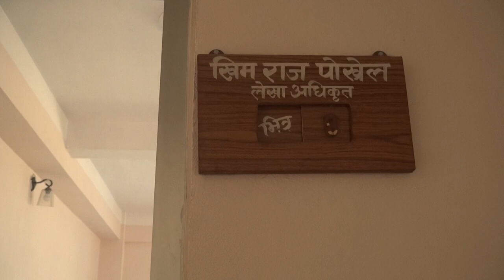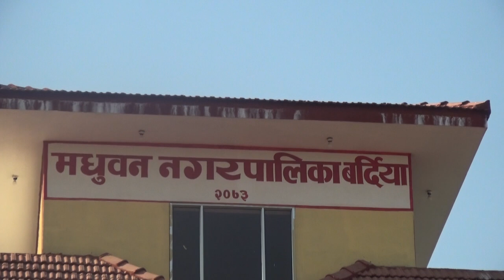मधुवन नगरपालिका,बर्दियाको जानकारी सहित यस नगरपालिकाका शिक्षा शाखा प्रमुख नारायण प्रसाद खनाल संग गरिए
मधुवन नगरपालिका,बर्दियाको जानकारी सहित यस नगरपालिकाका शिक्षा शाखा प्रमुख नारायण प्रसाद खनाल संग गरिएको कुराकानी–२०७९